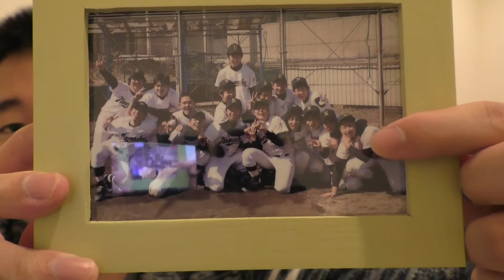懐かしい過去！昔の自分は痩せていた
：タイチのおすすめ商品

：フリー音楽素材（使用いてない場合もございます）
　魔王魂

※コラボなどの依頼はTwitterのリンクからお願いいたします